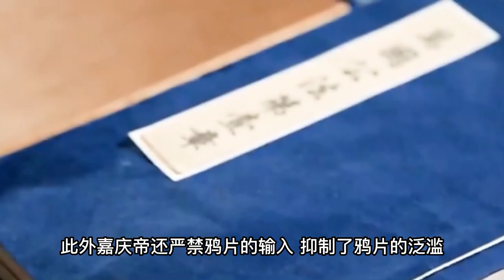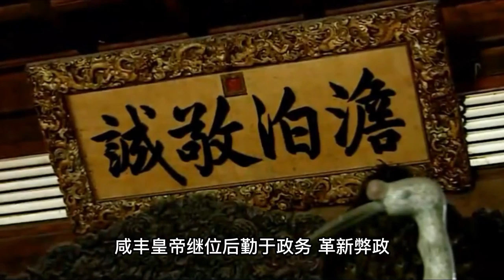一口气看完清朝12位皇帝296年历史